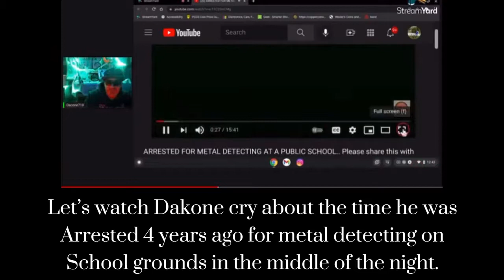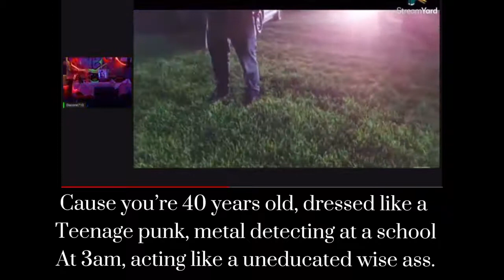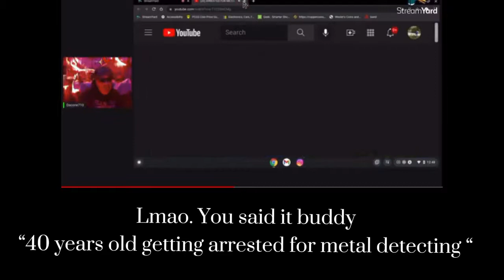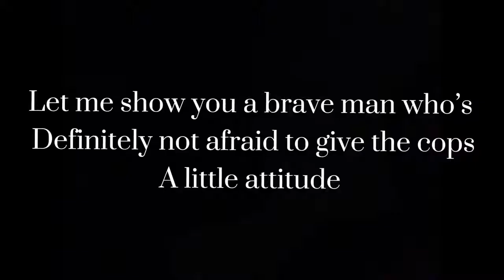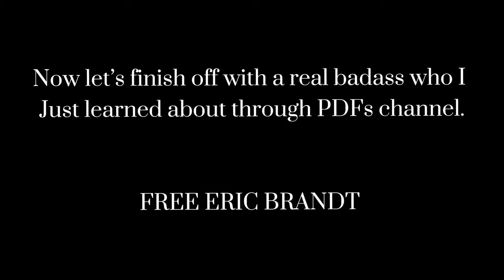Tonys BF gives commentary on when he got arrested 🤣